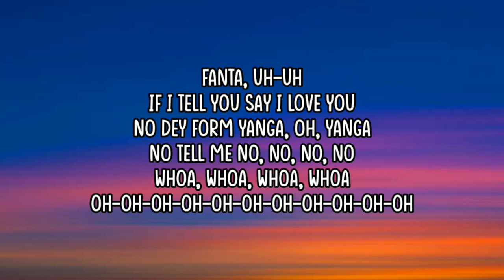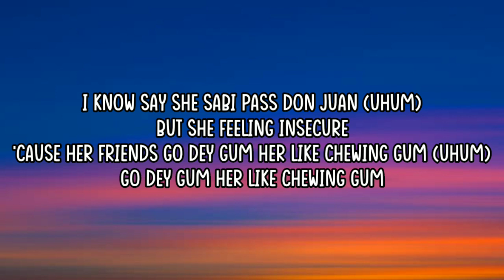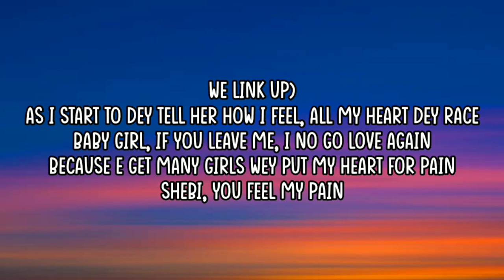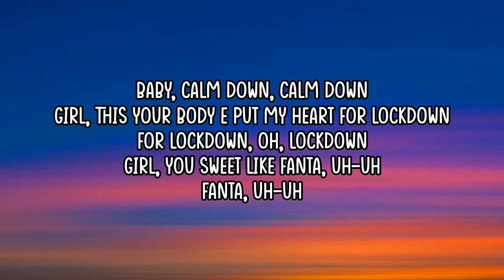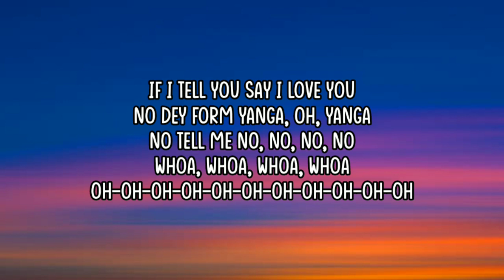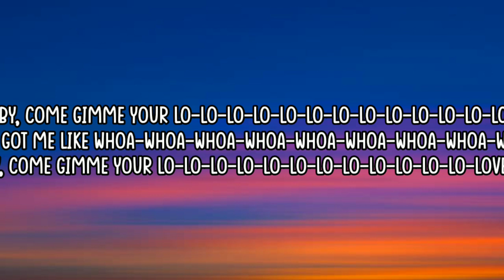Rema - Calm Down (Lyrics)